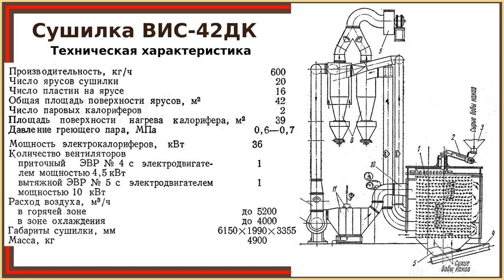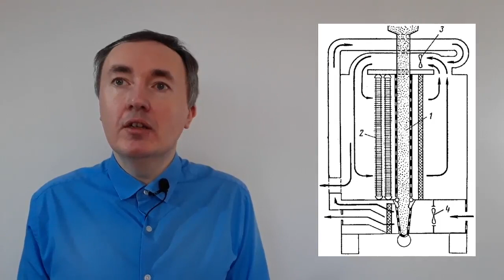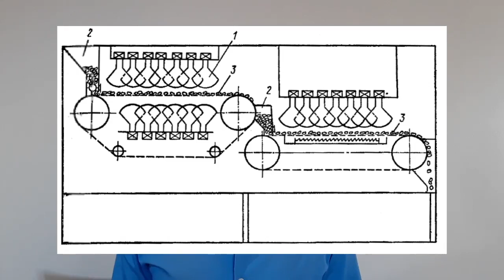Термическая обработка какао бобов в сушилках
В видео рассмотрены способы термической обработки какао-бобов, устройство и принцип действия сушилки ВИС-42ДК, конвективной шахтной сушилки и ИК-сушилки.

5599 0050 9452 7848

00:00 Введение
00:38 Сушилка ВИС-42ДК
04:29 Конвективная шахтная сушилка
06:07 Другие способы термообработки
12:06 ИК-сушилка
12:50 Заключение и прощание